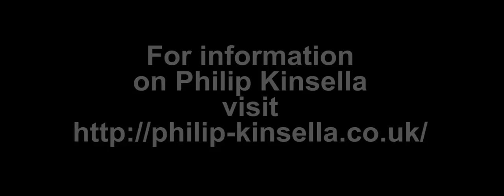Paranormal Peep Show - Philip Kinsella and Dave Hodrien Encounters with UFOS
The paranormal Peep Show with Andy Chaplin and Neil Geddes-Ward. Ep 1 Encounters with UFOS with guests Philip Kinsella and Dave Hodrien . originally broadcast in Jan on the Paranormal UK Radio Network .